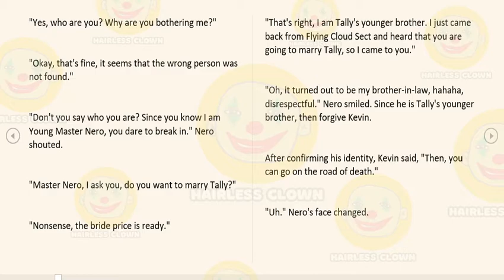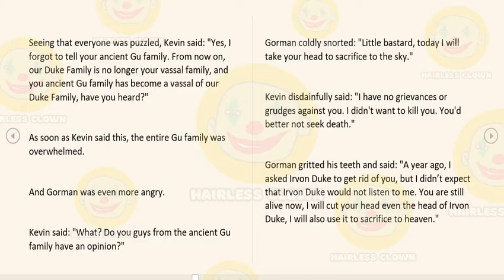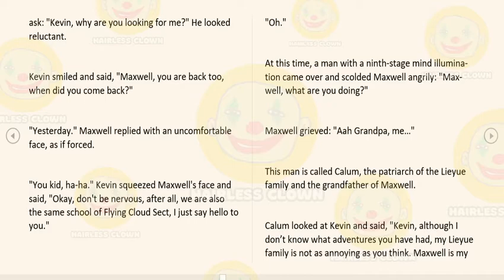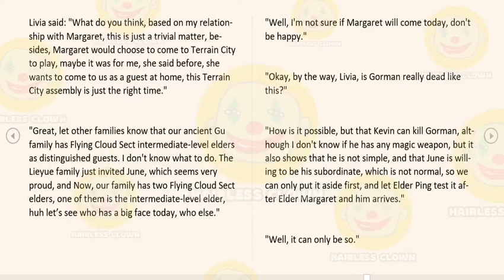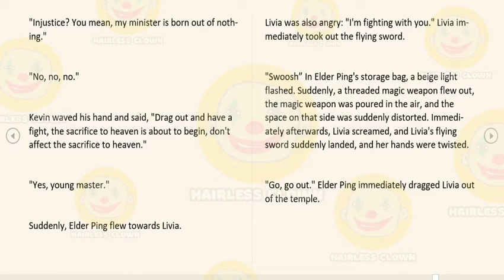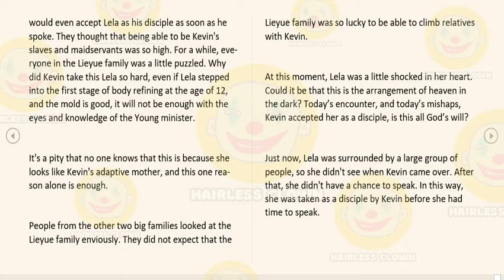King Of Kung Fu in School Chapter 1609 - 1618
Kevin Duke, an 18-year-old martial artist, by accident, is reborn and becomes a high school student who was kicked out of the family. Since then, this king of Kung Fu in school has been sweeping all kinds of enemies. The whole world is shaking behind him. P.S. This book has been prepared for many years. it's a totally wonderful story. The author has related writing experience for more than 8 years. Recommend heartily!